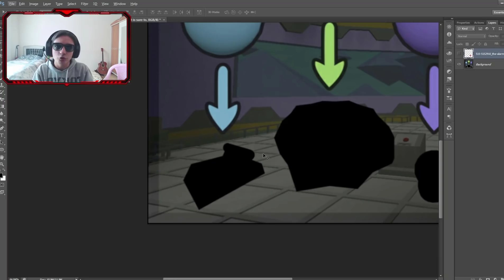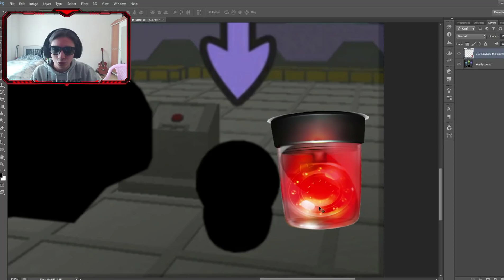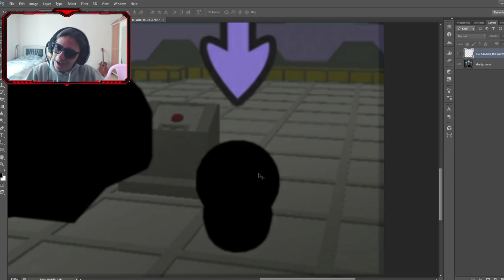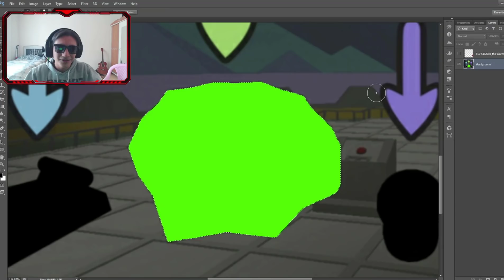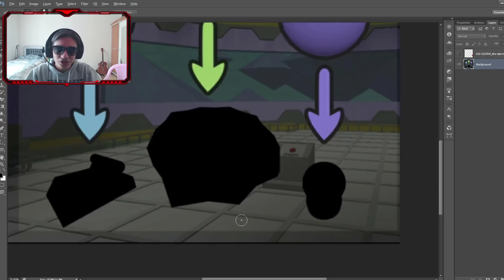YENİ YUMURTALARIN İÇİNDE NE VAR? | Roblox Gemi Yapma Oyunu | Build A Boat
Selamlar! Bu videoda sizlerle beraber yeni gelen yumurtaların içinden çıkabilecek şeylere baktık. Sizler de tahminlerinizi yorumlara yazabilirsiniz. Umarım güzel ve eğlenceli şeyler çıkar. İyi Eğlenceler!